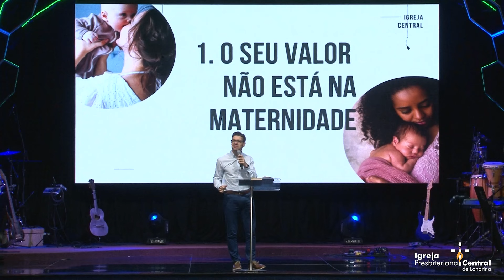Pr. Emerson Patriota - "Agar, e o Deus que vê e que ouve" (12/05/2024)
NOSSOS CULTOS PRESENCIAIS

IGREJA CENTRAL

NOITE DA LIBERTAÇÃO
Terça-feira às 19H30

CULTO DE JOVENS E ADOLESCENTES

RUA JOÃO XXIII, 401, CENTRO

POLOS

POLO PALHANO
Aurora Shopping
Cultos domingo 11H

POLO JD. CASTELO
Rua Santa Terezinha, 615
Cultos domingo 10H e 19H e quinta 20H

POLO JD. SABARÁ
Rua Cristóvão Cardoso de Barros, 486
Cultos domingo 19H

POLO JD. LEONOR
Av. Luigi Amorese, 6.560
Cultos domingo 19H e quinta 20H

POLO IBIPORÃ
Av. Paraná, 1291 -  Ibiporã-PR
Culto domingo 10H

Você tem algum pedido de oração?

"E isto afirmo: aquele que semeia pouco também colherá pouco; e o que semeia com fartura também colherá com fartura. Cada um contribua segundo tiver proposto no coração, não com tristeza ou por necessidade, porque Deus ama quem dá com alegria." (2Coríntios 9.6–7)

PIX
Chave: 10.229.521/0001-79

BANCO: 756/SICOOB COOPERATIVA
AGÊNCIA: 4355
CONTA: 6154-9
RAZÃO SOCIAL: IGREJA PRESBITERIANA CENTRAL
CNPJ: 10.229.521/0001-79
INSCRIÇÃO ESTADUAL: ISENTO

Conheça os nossos meios de contato e fique por dentro de tudo o que acontece em nossa igreja.